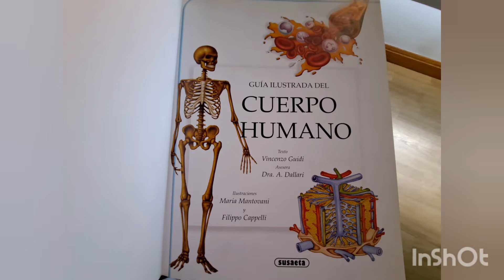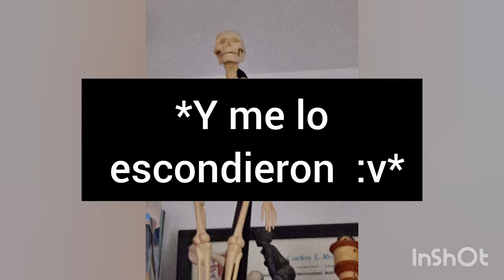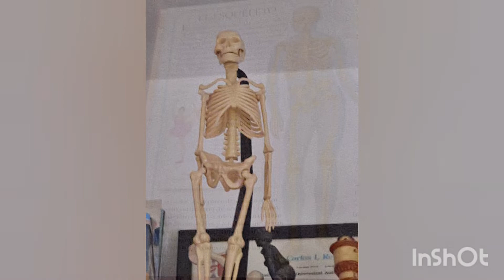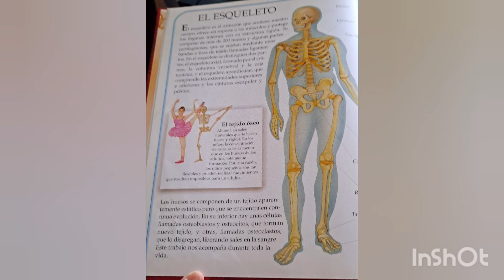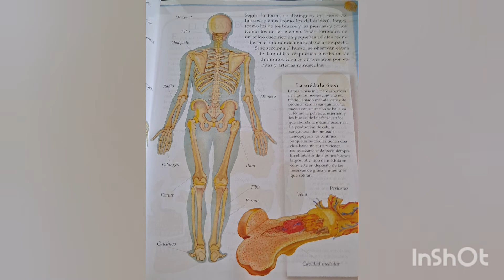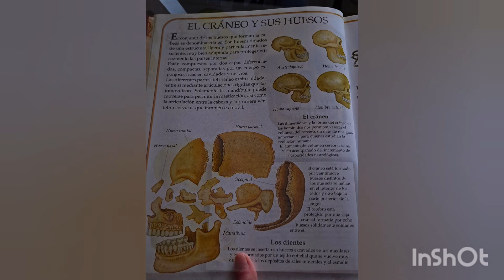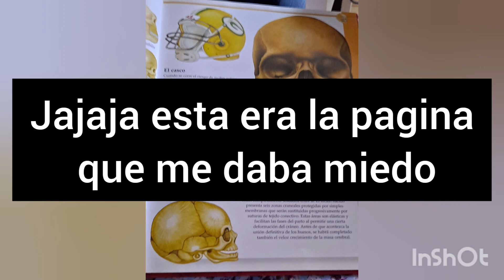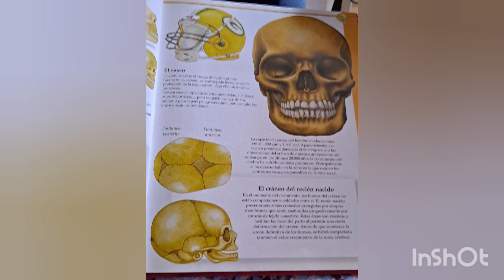Asmr | Anatomia humana - Los huesos - 💀🦴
En el vídeo de ASMR de hoy, traigo una lectura sobre anataomia humana, en esta ocasion, los huesos.

Espero que el vídeo os relaje, que os haya gustado, que os hayais entretenido y aprendido algunas cosillas de nuestro sistema locomotor.

Y porfii, si os ha gustado el vídeo, regalarme un super 👍, para que yo sepa que os gustan este tipo de vídeos, y si os gusta mi contenido, os invito a que os subscribais en el 🔴, que dice subscribirse, y decir que si lo haceis, recordad activar la campanita para que YouTube os recuerde que he subido un nuevo vídeo 😊.

¡Sin nada más que decir, me despido gente, adiós!